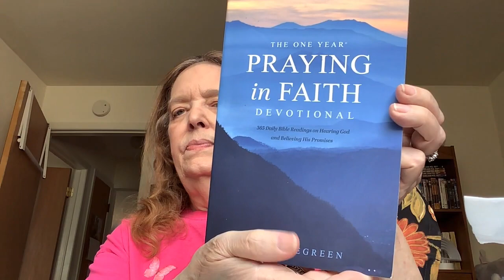Verse Devotional: BELIEVERS BELIEVE. Day 21 of my knee replacement surgery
Format of God, Crochet & Chatter

My husband and I Share this channel.

Sharing my love for God, and my crafts, crochet, knitting.
Recently acquired a Sentro 40 & 48  and an Addi 46 pin knitting machine.
Format For God Crochet & Chatter

A verse a Day:  day by day sharing a verse

Monday, Wednesday, Friday’s
Studying Revelation verse by verse devotionals
We will do a verse by verse study over the next year.

Regular devotionals on Tuesday and Thursdays.

Saturday: Wips, Finished objects and Yarn Talk

Sunday. Rest and reflect on week studies.

Ron’s Christian Corner my husband’s channel

Happy Mail
Suzanne Cowan
1013 , Ironwood Court Apt 2